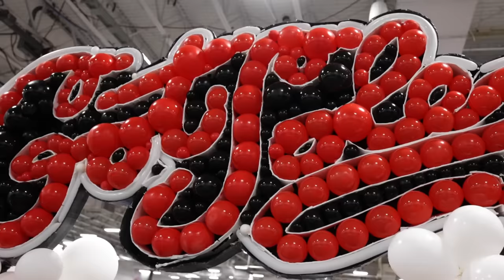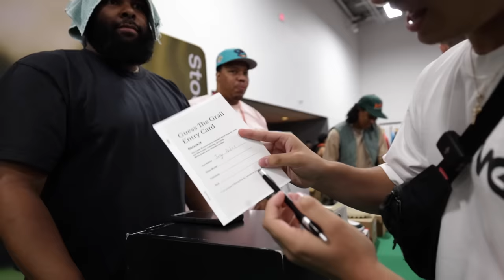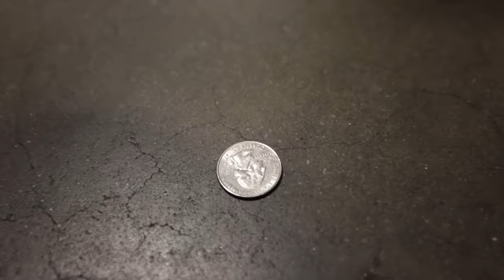¡COMPRANDO TENIS EN NEW YORK GOT SOLE!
Denle like a este video y subscribanse si les gusto!

10,000 Likes?